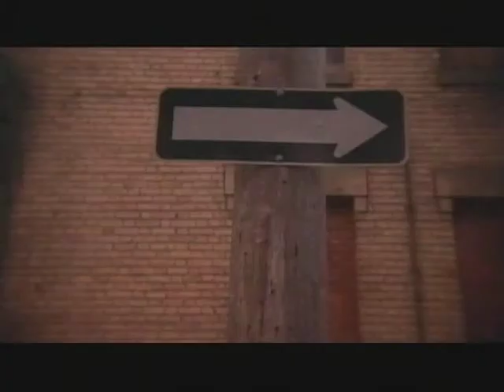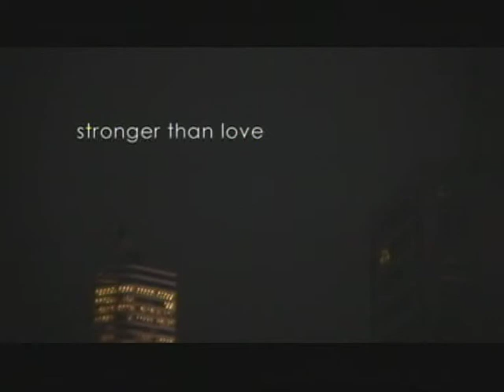Stronger Than Love - Trailer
This is a documentary about women and addiction. Original music was scored by Marcus Kihn of Alles Advertising & Design, Produced by Calibre Entertainment and directed by Academy Award Nominee Hubert Davis and Calum deHartog. This film tells the stories of several women and their life long battles with various addictions. Beautiful visuals and a haunting soundtrack that emphasizes a wide spectrum of emotion.